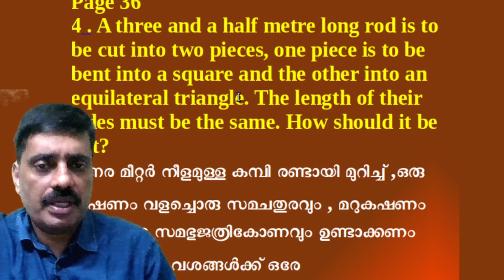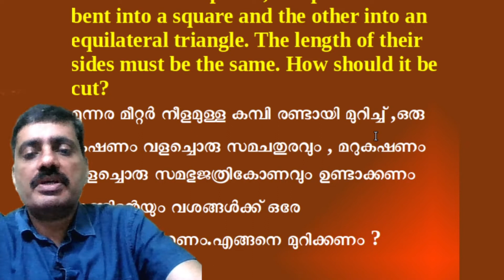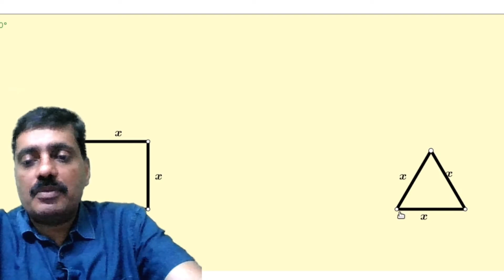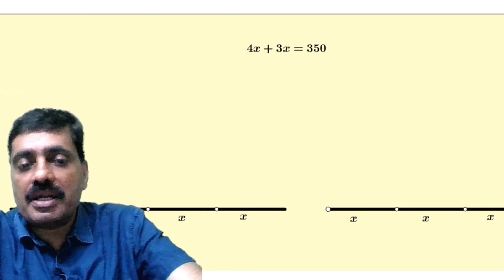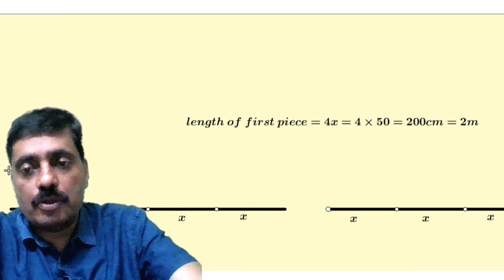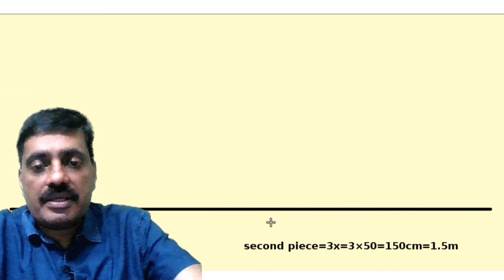Standard IX ,Chapter 3 ,Pair of equations(സമവാക്യജോടികള്‍)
Answer to the qustion No.4 on Page No.36 of mathematics(SCERT) text book Standard IX ,